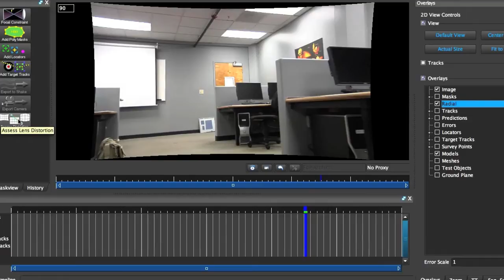New Tutorial Now Available: Your First Day in boujou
Throughout this boujou tutorial we'll take our first steps into the program. We'll go over the software's user interface and learn how to tackle common shots such as a distorted hand-held footage and a nodal-pan shot.

Once you are familiarized with these techniques, you'll be able to take your matchmoving skills to the next level. The techniques in this boujou training will improve your abilities as a matchmover and will give you an introduction to boujou, a powerful matchmoving software.